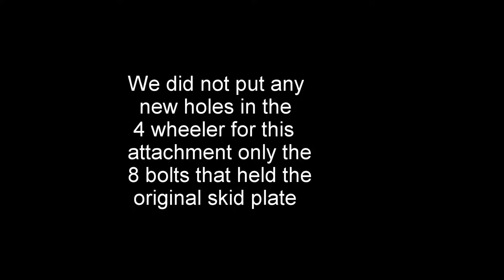Winching the trailer out of the snow and painting the loader bucket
Used the winch on the rancher to pull the trailer out of the snow it was stuck in since that is the next project. Finished the loader bucket for the foreman and painted it.